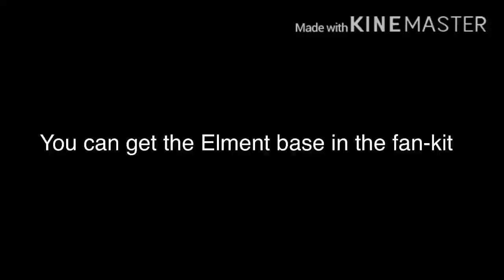You can now make your predictions for the 5th Spookatar Elment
When the official 5th Spookatar Elment comes out your prediction will be a fan-made 6th elment